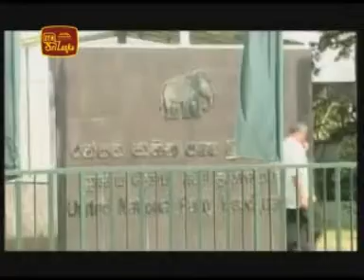Vimasuma - Ranil 7/11/2010